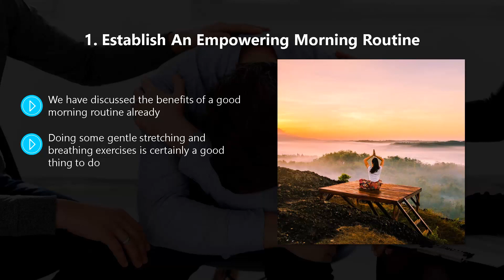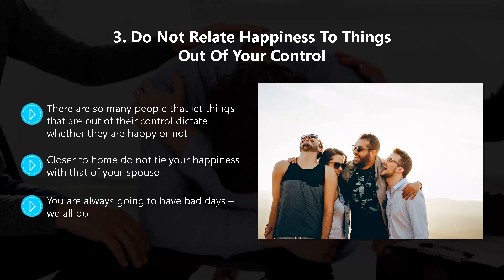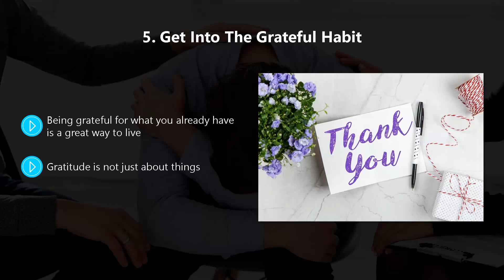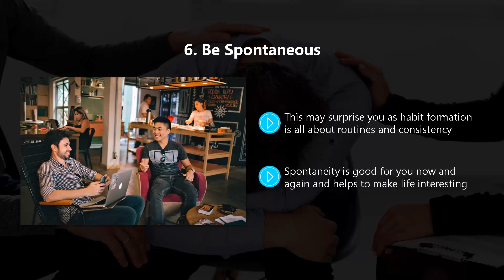Empowering habits you should live by. 10 Lessons on habits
Are you going to make a New Year's Resolution in 2023 ? Research shows that most people leave their resolutions by February. But there are ways to break bad habits. Here You will learn in 10 short lessons, all the strategies for breaking bad habits. remjacklife badhabits howto advice Watch our short video lessons to break bad habits in 2023. It's about how To Break Bad Habits and End addiction. These lessons are such an important lesson of self-discipline and motivation. I hope you find it useful. BREAK BAD HABITS BREAKING BAD HABITS There are many ways to serve the Lord. Helping people with depression, negative emotions and mental problems, encouraging people who feel hopeless and helpless, helping people to find the purpose of their lives. These are the messages We try to convey. This is the foundation of the movement. Be the Remjack. Be the change you wish to see in the world. No longer live in fear, let us burn away all doubts.  Remjack will take you on a journey toward peace, harmony and happiness. This channel is dedicated towards helping people find peace and happiness within themselves, without being dependent on money or success in their lives. The Remjack life is a small organization committed to help those people that have been deeply hurt by traumas and depressions, in their spiritual paths of self-discovery and personal growth. 💡 TOPICS IN THIS VIDEO 💡 BREAK BAD HABITS BREAKING BAD HABITS • remjack • remjack life • Remjack group